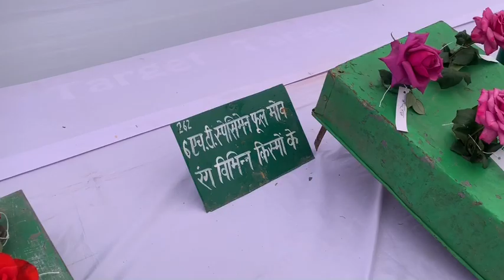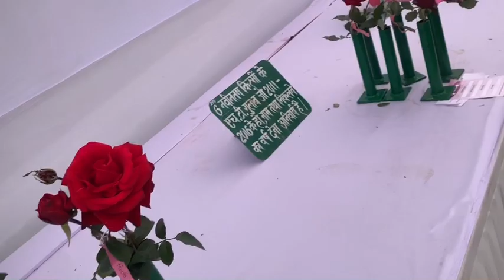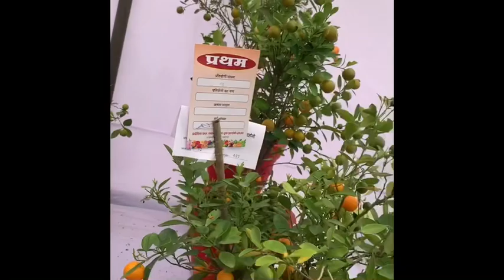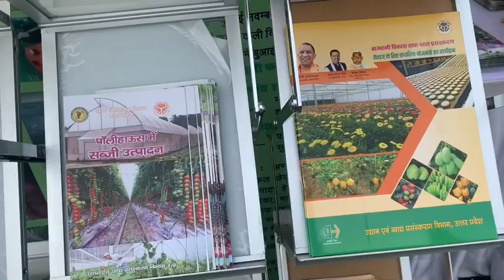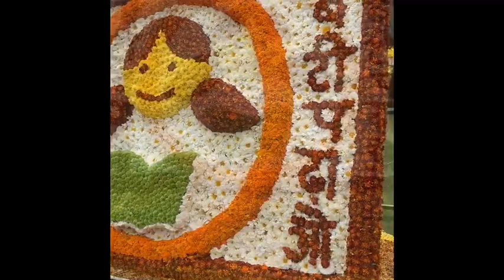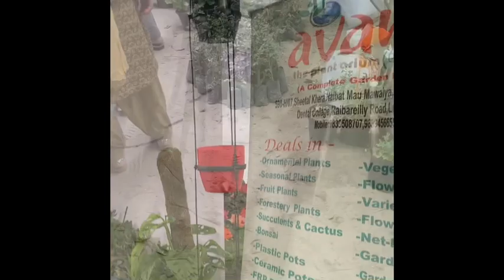Most awaited gardening event of Uttar Pradesh- U.P. Stater Flower Show 2020 at Raj Bhawan Lucknow